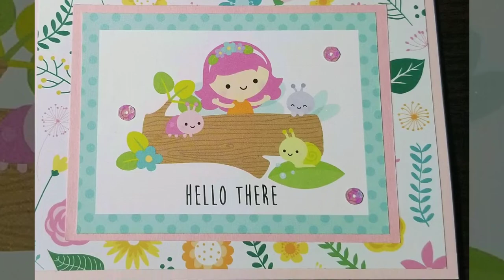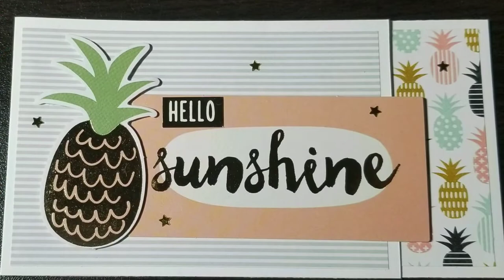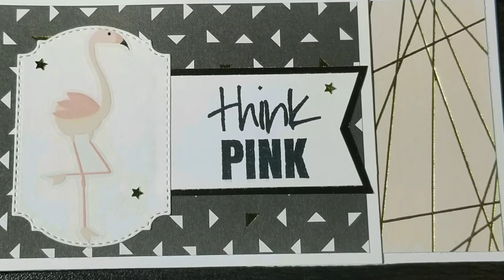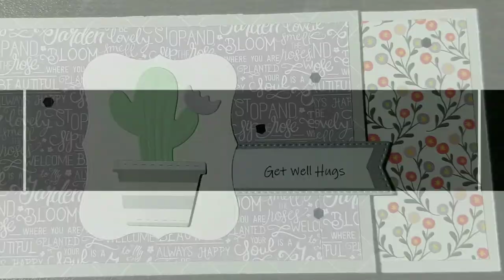Sonia Blanco C4C Exceptional cards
C4C Cards for Cancer is a yearly program where cards are made and collected to be given to Cancer patients. Packets are put together of 5 cards for each patient and a yearly update letter on our program. We are seeking sponsors this year for the drive, due to dramatic price increases in supplies. A company could sponsor with craft supplies for the grand prize package, or donate craft items to be used to make cards, or even a financial contribution to purchase mandatory supplies. In return we will advertise the company in our yearly newsletter. This will be reaching a minimum of 1000 homes.
The video is recorded live as the machine picks the winner. The prize package has an assortment of craft supplies. All cards are shown on our YouTube channel so that we can all inspire one another.
Karla Bostic
685 Ansley Ct
The card drive runs through Nov 1st and the winner is drawn on Nov 15th each year. All card donations go to the Winship Cancer center at Emory hospital.
We except all sizes of cards, please do include an envelope. We love cards for all occasions. The only thing we do not except Is Sympathy cards. These patients are fighting for their lives and don't need that reminder. This is the 6th year having this card drive and it has slowly grown. We provide pictures of the delivery each yr on our FB page. All cards donated are filmed and shared on our channel to inspire other crafters.
We ask that you please share this video with your other crafty friends so that we can get the word out and grow this drive till we can deliver to all 50 states.